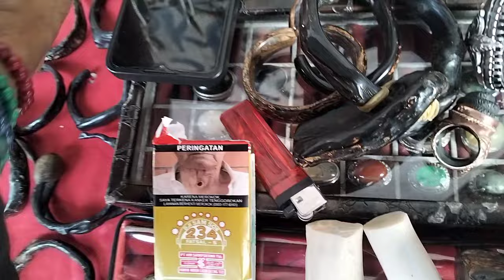LAPAK BATU AKIK DAN GELANG BAHAR || MURAH BANYAK PILIHANNYA